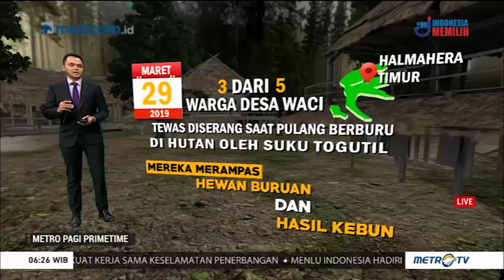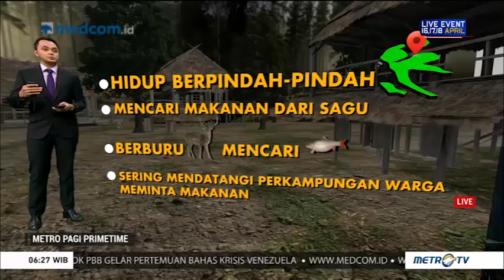Misteri 'Suku Togutil', Hidup Primitif di Halmahera Utara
Mengenal Suku Togutil. Untuk melihat video-video menarik lainnya kunjungi